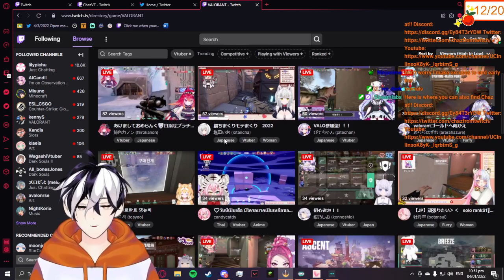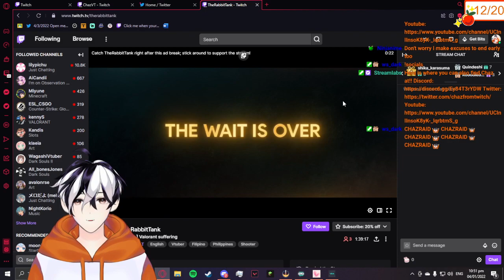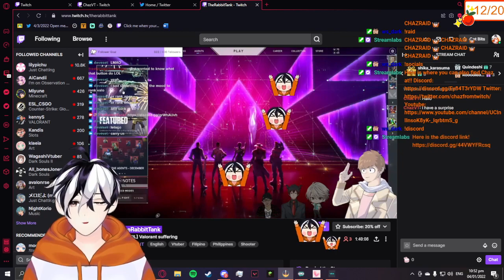So we can't investigate l 456/460 l !orange